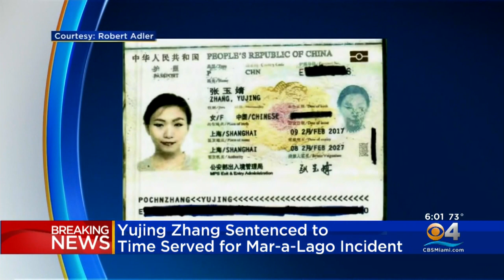Yuijing Zhang Sentenced To Time Served For Mar-A-Lago Incident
CBS4's Carey Codd reports from outside the federal court in Fort Lauderdale.